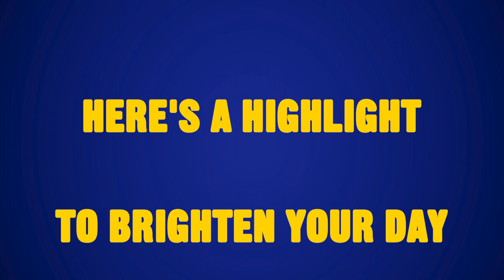Glove and Boots | Gaming - Legend of Zelda - Missing Pants